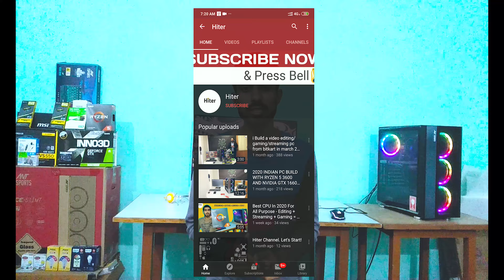GTA VICE CITY REMAKE INTO GTA 6! [4K]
Gta 6 leaked image says gta vice city remake.
In this video explain about gta 6 release date, right leaks, features, gta 6 mods, gta 6 maps and too many things about gta 6.